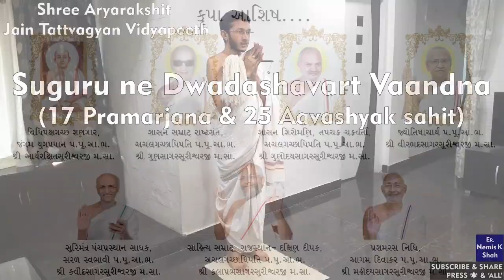સુગુરુને દ્વાદશાવર્ત વાંદણા | Dwadashavart Vaandana | द्वादशावर्त वांदणा | Vandna (A-ho ka-yam ka-y)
Suguru ne Dwadashavart Vaandana
સુગુરુને દ્વાદશાવર્ત વાંદણા
सुगुरुने द्वादशावर्त वांदणा

More such videos unveiling Jain Philosophy, Geography, Cosmology, Karma Theory & much more will be uploaded...
Jai Jinendra !